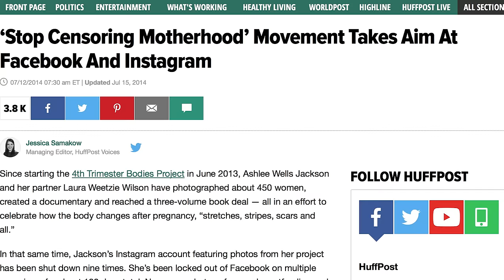How to Stop Sex Guilt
When you're taught that sex and masturbation are shameful and dirty, how can you reclaim the sex life you desire? Cristen offers some tips - and gets an unwelcome visitor.